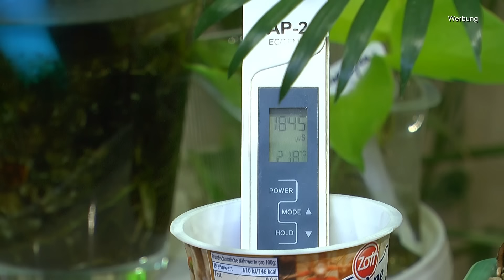Zimmerpflanzen neu erleben in der Pflege mit Palme, Monstera, Begonie und Mehr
HPE im Test. Läuft bis jetzt sehr Gut

Humusziegel - 10 x 650g - 90 L Kokoserde - Anzuchterde - Blumenerde aus Kokosfaser - natürlich & torffrei - geeignet als Palmen- und Chili-Erde, Erde für Zimmerpflanzen, Pflanzenerde

Floragard TKS 2 1 x 100 L - Universalerde für Gemüsepflanzen - Geheimtipp für Chilipflanzen - auch für Grünpflanzen

LECHUZA CANTO Stone 14 hochwertiger Kräuterwürfel mit Stick-Bewässerungssystem, steingrau

LECHUZA Magnethalter Wandhalter schwarz

HM Digital AP-2 AquaPro Wasserqualitätsprüfer

T4U 13cm Klein Plastik Selbstbewässerung Blumentopf Eckig Weiß mit Wasseranzeiger 3er-Set für Miniaturpflanzen

Plagron Perlite 10 Liter Bodenverbesserung Luft-und Wasserspeicher

50 Feet Selbstbewässerung Docht für selbst bewässern Pflanzer Topf DIY Urlaub

Measury Mikrosiemens Messgerät und PPM Messgerät Wasser, Wassertester Trinkwasser, TDS Messgerät für Trinkwasser, EC Messgerät, Leitwertmessgerät Aquarium - Leitfähigkeitsmessgerät Wasser Tester